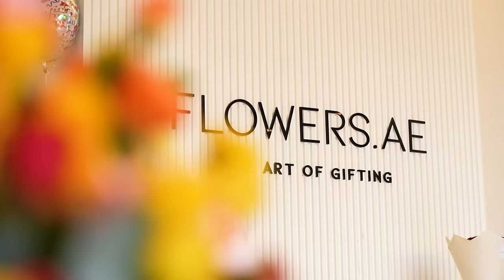Online Flower Delivery - Luxury flowers Dubai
Flowers.ae is a luxury brand that offers high-end flower arrangements for premium customers. We only use the highest quality flowers sourced from Ecuador and Holland. Our unique selling proposition focuses on providing the best service through various means; one being offering same-day delivery across all Emirates. Secondly, we send out video approvals on all orders to our customers before dispatch so they will be able to view the floral arrangement before it leaves our shop! Our 5000+ Trustpilot reviews are second to none in the UAE and we pride ourselves on absolutely exceptional levels of customer service.

Flowers.ae focuses on providing high-end customers with the most luxurious and premium floral arrangements. We specialize in Grandiosity. We are the only flower brand that creates arrangements that come in xxl sizes using 200,365,500+ stems of roses.

Custom flower bouquets are available for Corporate and vip Clients.